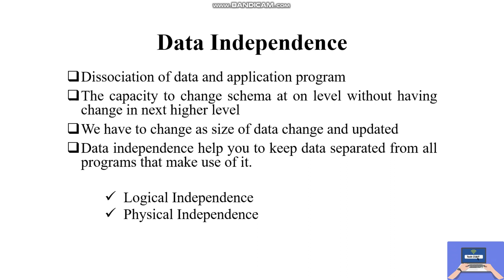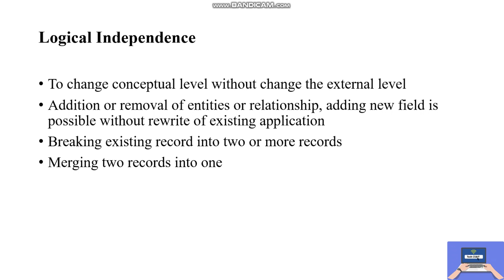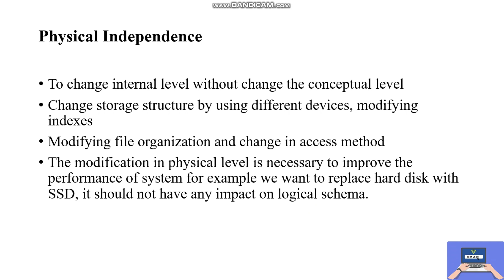Database Lecture 04 Data Independence in DBMS| Logical Independence | Physical Independence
Data Independence in DBMS| Logical Independence | Physical Independence

What is data independence and why is it important
What is data independence in DBMS and its types
difference between physical and logical data independence in dbms in hindi
schema
file processing system
file system vs dbms
file processing system in dbms
problems in file system
what is file processing system
disadvantages of file processing system
file system and database system
difference between file processing system and dbms
what is file processing system in database
file system vs database management system
traditional file processing system
file system in hindi
file system
database management system
file processing system in database
File processing system
What is a file system in DBMS?
What is the difference between DBMS and file processing system?
What are the types of file processing?
What is file example?
advantages of file processing system
advantages and disadvantages of file system
advantages of file system over dbms
drawbacks of file based system in dbms
advantages of dbms
Hindi
urdu
database
introduction to dbms
introduction to databases
introduction to database
database introduction
database management system
introduction to database management systems
introduction
what is database management system
databases
introduction to dbms exercise
relational database
introduction to core database concepts
introduction to database management system
introduction to dbms
database
database management
what is database
relational database management system
management
database management system full course
what is database systems
database fundamentals
database management systems
database management tutorial
database management full course
gate database management lectures
database management for beginners
employee management database system
DBMS Syllabus for GATE
DBMS Syllabus for UGC Net
Gate Dbms syllabus
nta net dbms preparation
dbms in nta net
best channel for nta net june 2023
imp topics for dbms
it officer dbms
dbms full syllabus
LPU dbms
uptu dbms
cu dbms
IT officer dbms e
nielit dbms
dsssb tgt cse dbms
dsssb pgt cse dbms
dbms kvs tgt
dbms
dbms by neso academy
database management systems
database lectures
database introduction
database management system introduction
introduction to dbms
dbms for gate
gate dbms
DBMS,What is Database?
What is the purpose of database?
Why we need database?
What is the main definition of database?
Need of database?
Database
Define database
Definition of database
Purpose of database
Database lecture
Database lecture full
Database introduction
Uses of database
Database intro
tech cs&it
how to
how to find
tutorial
explained
with example